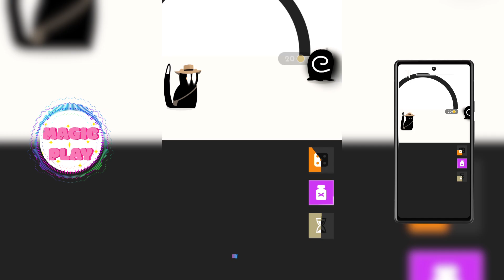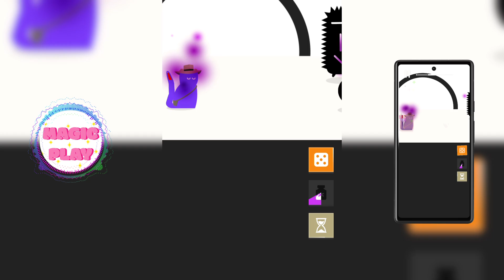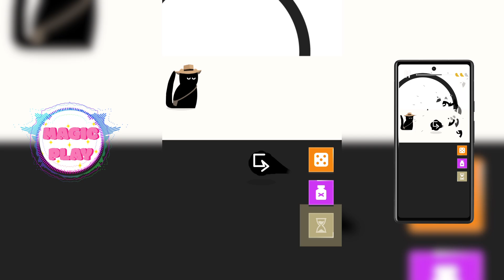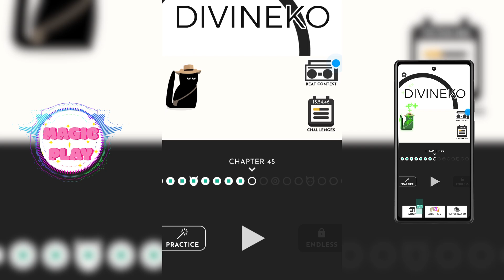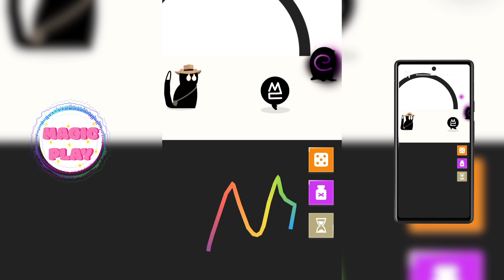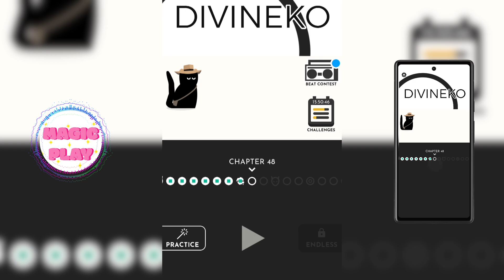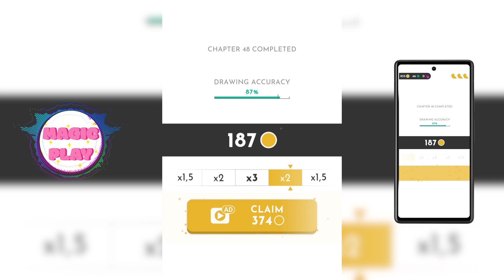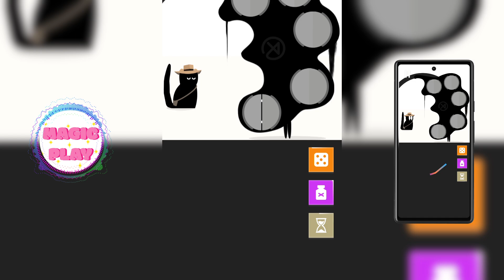Divineko - Magic Cat - Walkthrough Part 5 [Gameplay 2024] (Android)